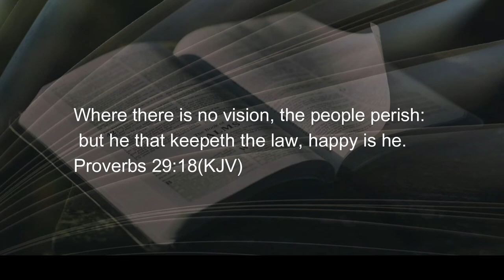062322 Without Vision Nations Crumble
The reason the apostles were all willing to die for Christ (and most of them WERE martyred) is they had a clear vision of the cross.  They knew God had been crucified on Calvary, but He was alive again!  The vision of a Lord who not only ruled life but death as well, gave them the power to...